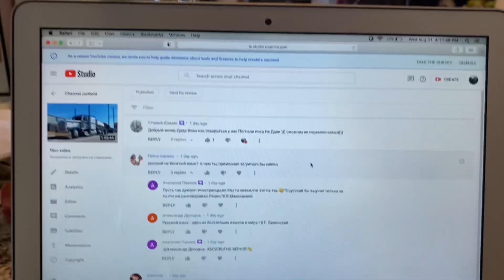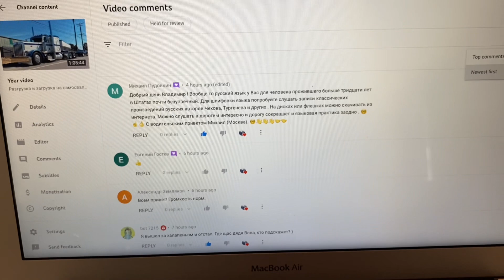31 Августа, работа на самосвале в середу￼ Kenworth T800 Dump Truck sidedump